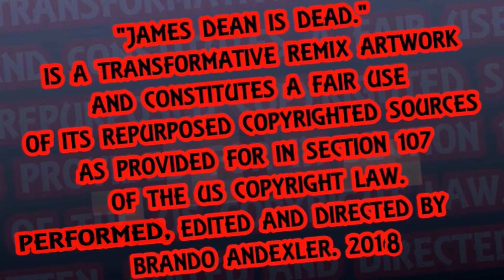Just Give Me Jesus - James Dean Is Dead.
Just Give Me Jesus by Unspoken Cover Featuring Th'@LL Brandroid Orchestra. Recorded JAMuary 200st, 2019 at StrangeWays SoundLab in Salem, Oregon, USA. Earth. SuperGenius Productions. Btw Nothing Is Impossible. Glory To GOD! 365DaysOfCovers2019 Song 192 You're Everything That I Ever Needed

You're Not Alone.  Free Confidential Help 24hrs Everyday. You're Not Alone.